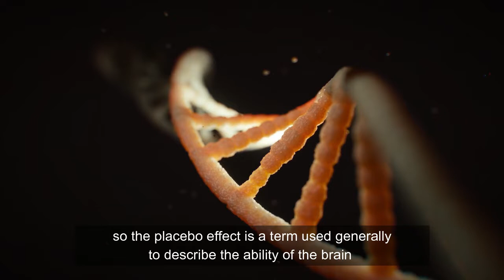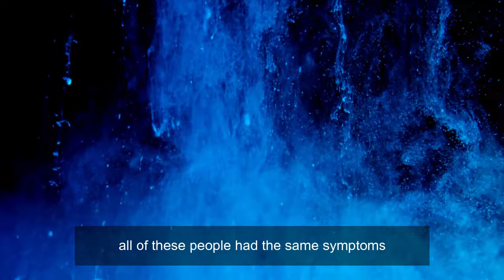How to cure yourself using your own thoughts ? (PLACEBO EFFECT)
The Placebo effect is The idea that our  brain can convince our body that a fake treatment is a real medecine.

the power of this effect goes beyond a simple clinical improvement, some surprising experiences proved that intention acts on consciousness,  and that thoughts, whether positive or negative, influence emotions which in turn act on the tangible.

Our brain has some inexplicable powers to manipulate our whole body, so learn how to use it.

What Is the Placebo Effect?

Qu’est-ce que l’effet placebo